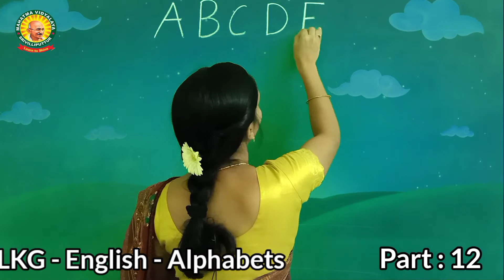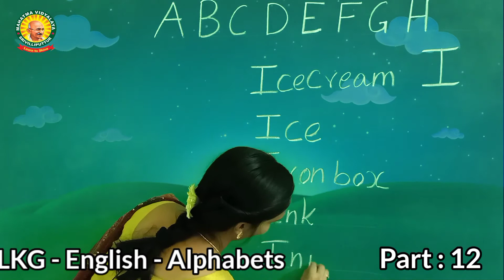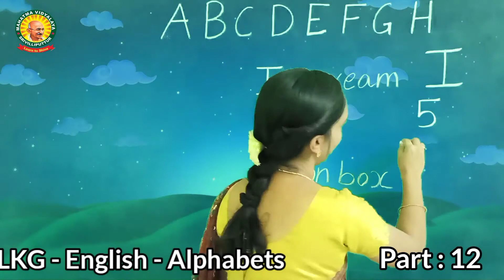LKG - English - Introduce of letter ' I '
Introduce of letter ' I ' for Kindergarten students.